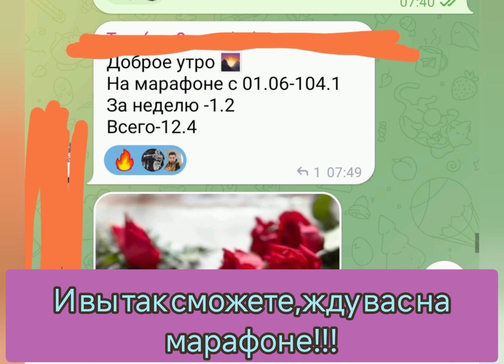Жду и вас на марафоне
Марафон провожу в Телеграм ( цена 800 р. в месяц)
По поводу участия писать мне в Телеграм